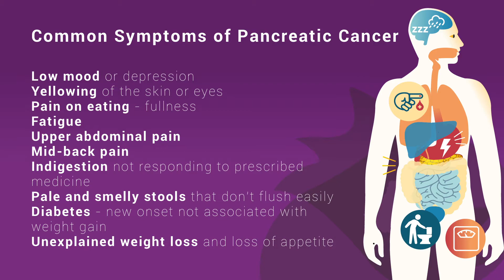Symptoms of Pancreatic Cancer? You must talk to your GP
Professor Mark Taylor - Consultant General and Hepatobiliary Surgeon - explains why it's vital that you talk to your G.P. if you have any of the symptoms of pancreatic cancer.

Symptoms include:

Low mood or depression
Yellowing of the skin or eyes
Pain on eating - fullness
Fatigue
Upper abdominal pain
Mid-back pain
Indigestion not responding to prescribed medicine
Pale and smelly stools that don't flush easily
Diabetes - new onset not associated with weight gain
Unexplained weight loss and loss of appetite